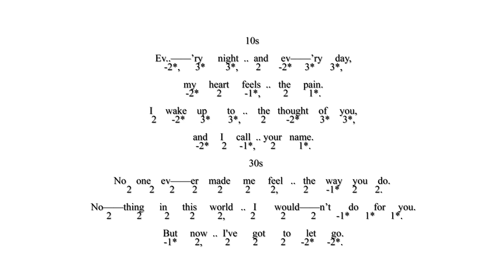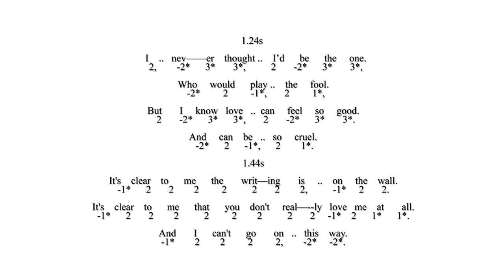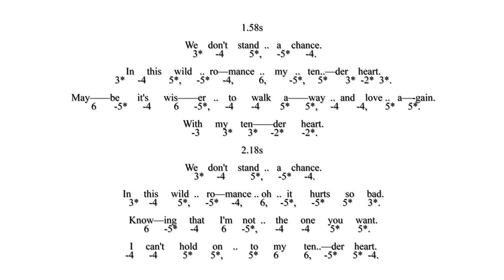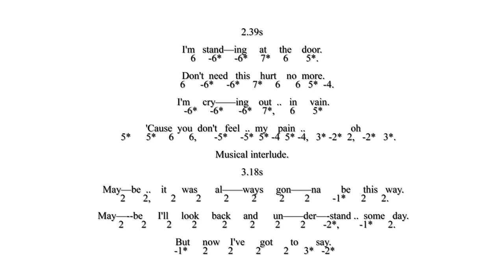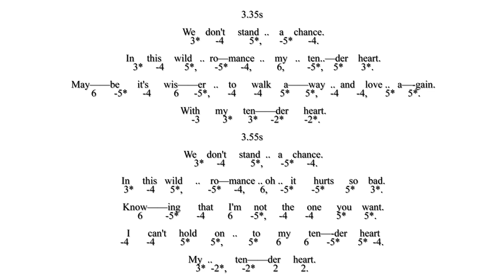Learn To Play Tender Heart - Chromatic Tab with Backing Tracks